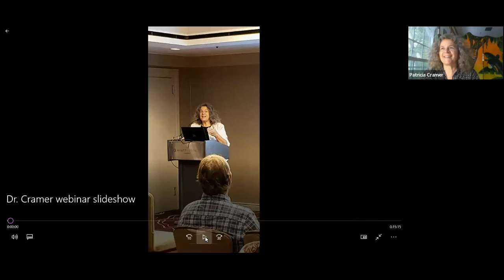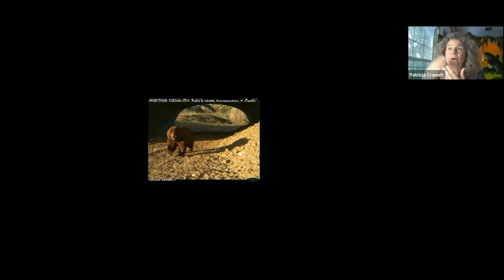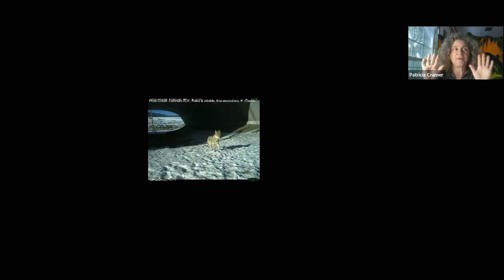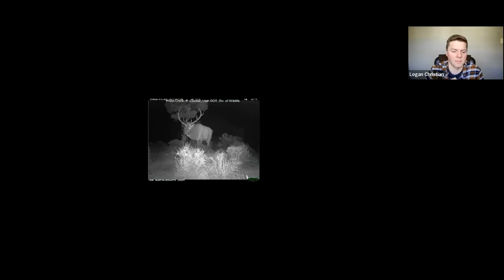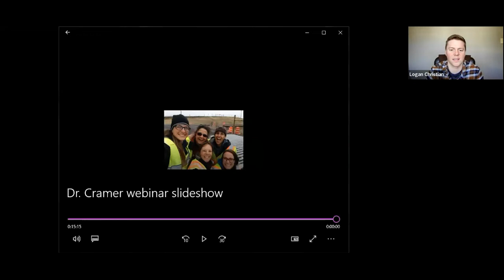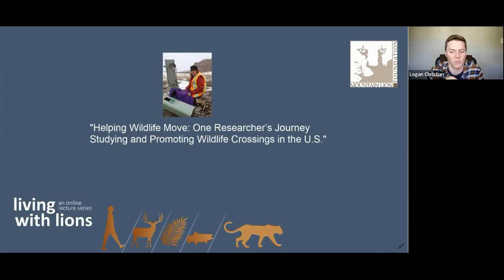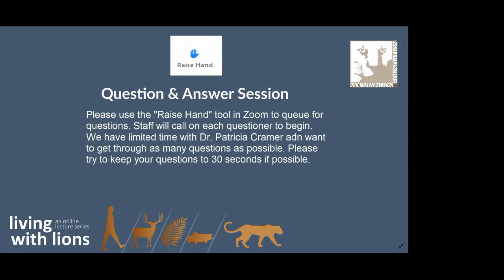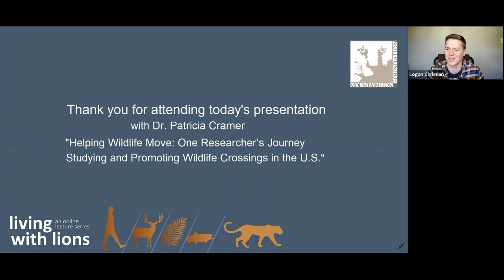Helping Wildlife Move One Researcher's Journey Studying and Promoting Wildlife Crossings in the US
Join us as Dr. Patricia Cramer has an engaging and informative conversation with Logan Christian about her career studying and promoting wildlife crossings in the United States. Dr. Cramer has 25 years of experience helping identify, prioritize, and implement wildlife crossings to save both human and animal lives. Her insights are invaluable for anyone interested in promoting wildlife connectivity for mountain lions and other species.